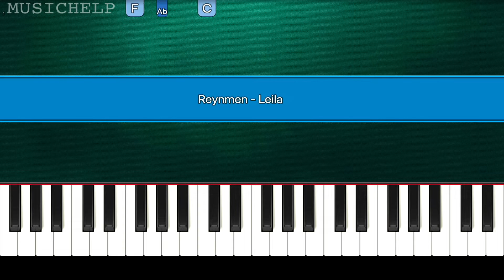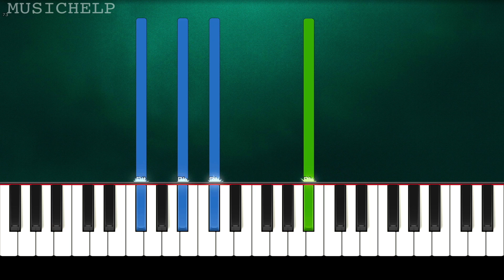Reynmen - Leila (Piano Tutorial Easy) By MUSICHELP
► Learn How To Play "Reynmen - Leila" (Piano Tutorial | Piano Cover)

🔎 SOCIAL 🔎

"Sing Along" With "Piano Instrumental" & "Piano Karaoke"